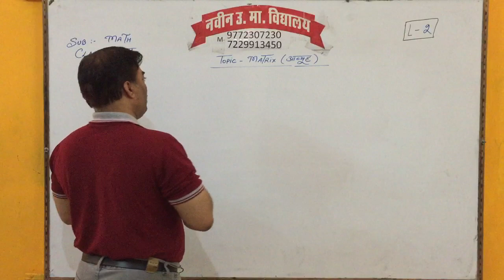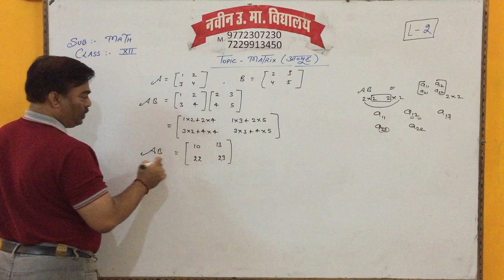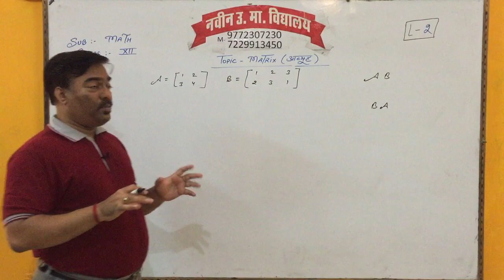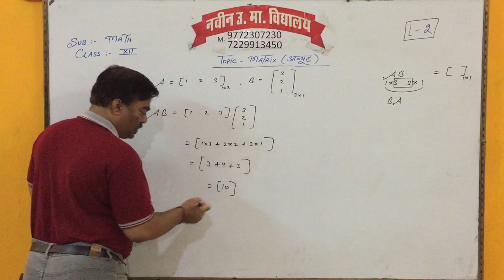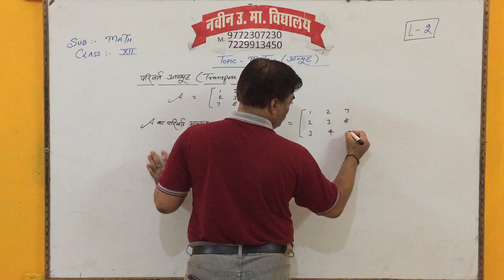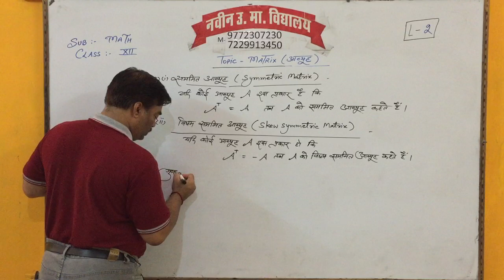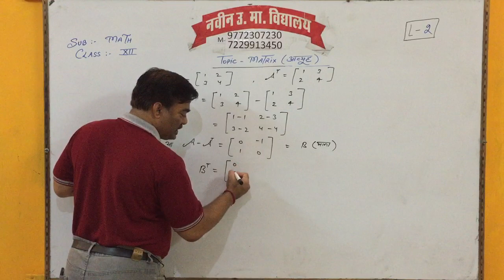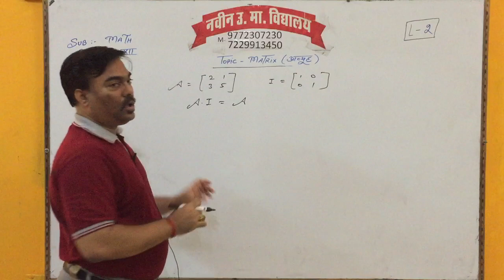CLASS 12 || SCIENCE || MATHS || TOPIC MATRIX LECTURE 2